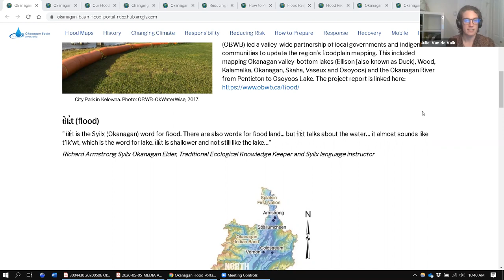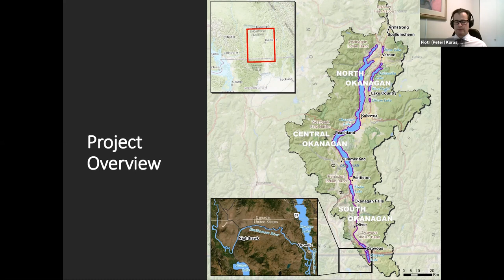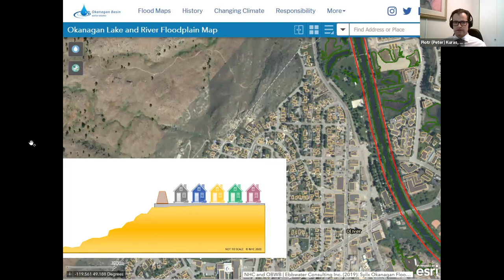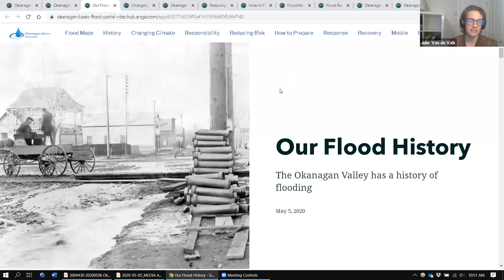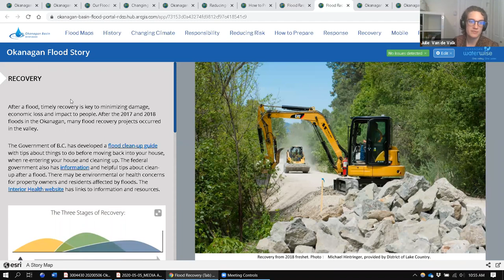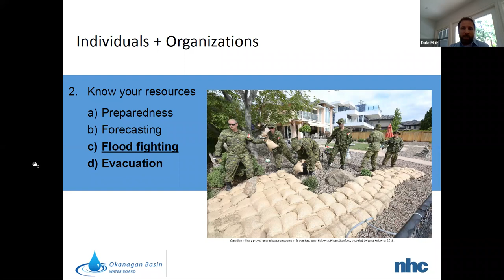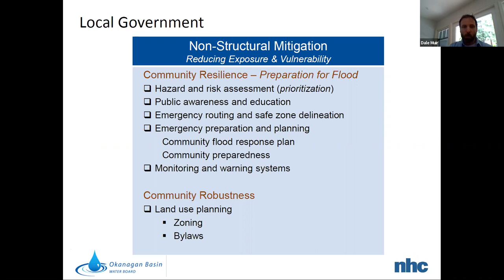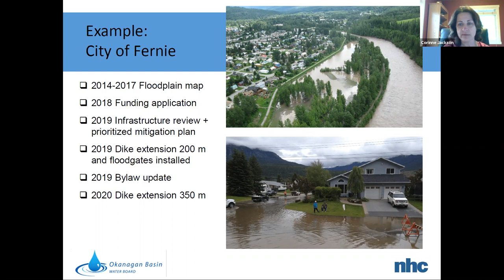Okanagan Flood Story - public launch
On May 6, 2020, the Okanagan Basin Water Board-Okanagan WaterWise held an online news conference to launch the Okanagan Flood Story This is a video of that media event.

TAKE A LOOK - JOIN US ON A TOUR of the website!
The website includes new flood maps for the Okanagan, as well as historical information on flooding in the Okanagan, how climate change is effecting flooding, as well as how residents and local government can reduce risk, prepare, respond, recover, and more.

“This website is the culmination of two years of flood mapping in our valley. And it’s very clear through state-of-the-art modelling that the potential for flooding is increasing with climate change. These maps are the first step in understanding and reducing our flood risk,” explains OBWB Exec. Dir. Anna Warwick Sears.

“It’s too easy for people to be guided by their hearts and not their heads, until it’s too late. Having updated mapping, and concrete information that says ‘here are the best practices,’ will help residents make the right decisions, as well as local governments and even provincial and federal officials,” adds Sue McKortoff, OBWB Chair and Mayor of Osoyoos.